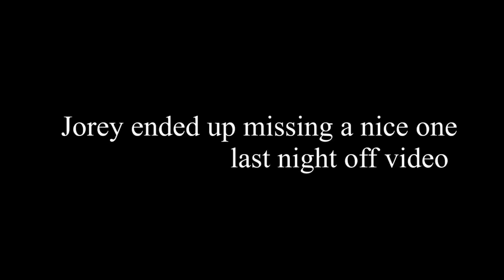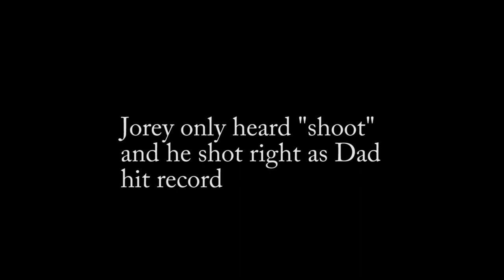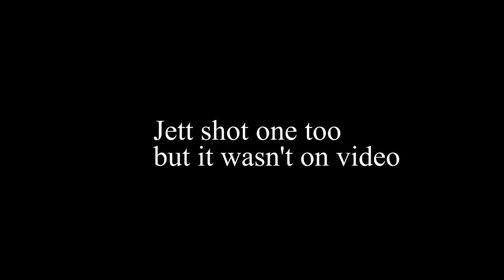Youth Hunters DOUBLE UP on bucks! - Pike County, Illinois